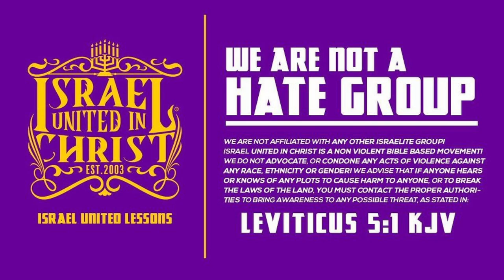Why Do We Call Ourselves African American?